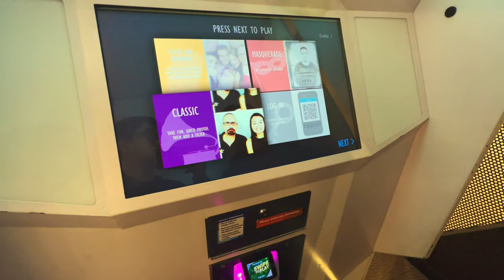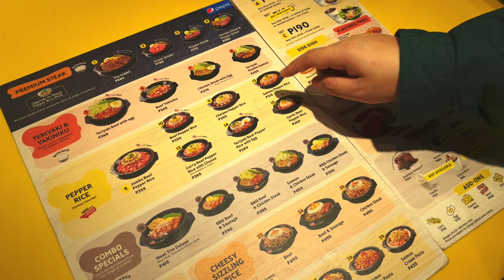A Must Try Movie House in Ayala Malls Manila Bay | BoyfriendAndNeko | Carlo Ver & Yoda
Happy Sunday Everyone! We are here again for another Weekend Vlog as an urban travelers in Manila :)

Avatar: The Way of Water premiered in the Philippines last December 14, 2022... Finally, we were able to see it in the big screen! Definitely, a must watch film!

Places Visited:
Ayala Malls Manila Bay in Paranaque, Manila.
Mall of Asia in Pasay, Manila

Facts:
Where are you guys from? We're from the Philippines!
What editing software do we use? Lumafusion in iPad.
What camera do we use? Insta360 GO II, Canon M50 (with 22mm lens) & iPhone 13 Pro Max.